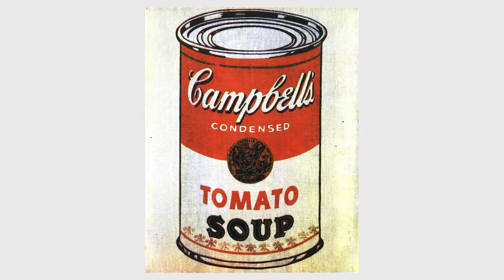What is Pop Art? The Art Movement Explained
The first definition of Pop Art was provided in 1955 to describe a new form of art characterized by the imagery of consumerism, new media, and mass reproduction; in one word: popular culture. Through bold, simple, everyday imagery, and vibrant block colors, Pop Art was one of the first art movements to narrow the divide between commercial and fine arts.

Learn more about Pop Art and the movement’s major artists and famous works

ARTWORKS
By order of appearance:

- Eduardo Paolozzi, I was a Rich man’s Plaything, 1947.
- Roy Lichtenstein, Crying Girl, 1963.
- Andy Warhol, Album cover The Velvet Underground & Nico, 1967.
- Roy Lichtenstein, Drowning Girl, 1963.
- Roy Lichtenstein, In the Car, 1963.
- Richard Hamilton, Just What Is It That Makes Today’s Homes So Different, So Appealing?, 1956.
- Andy Warhol, Campbell’s Soup Cans, 1962.
- Andy Warhol, Marilyn Diptych, 1962.
- Jasper Johns, The American Flag, 1954.
- Robert Rauschenberg, Signs, 1970.
- Robert Indiana, Love, 1967.
- Keith Haring, Radiant Baby, 1990.
- David Hockney, We Always See With Memory.
- Roy Lichtenstein, Whaam!, 1963.
- Claes Oldenburg and Coosje van Bruggen, Shuttlecocks, 1992.

Artland is a global online platform dedicated to connecting galleries with collectors worldwide. With the goal of making contemporary art more accessible, we offer a new way to discover, sell and buy art. In creating a unique virtual destination, Artland creates a place for collectors and galleries to meet, whilst unlocking new possibilities for the art world to expand.

CREDITS:
► Production: Eva Maté